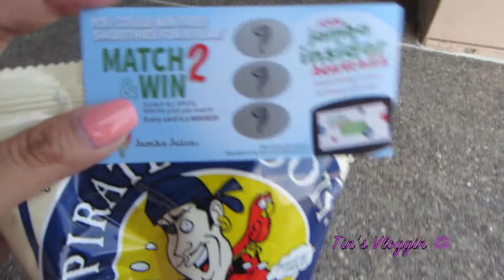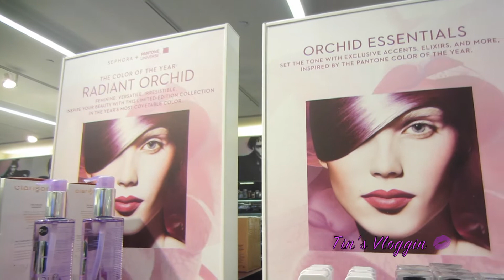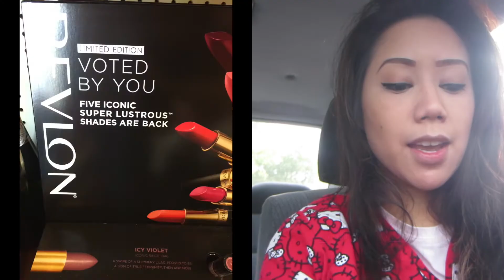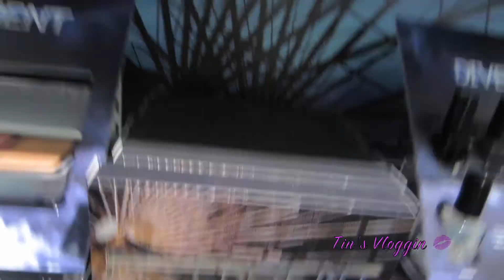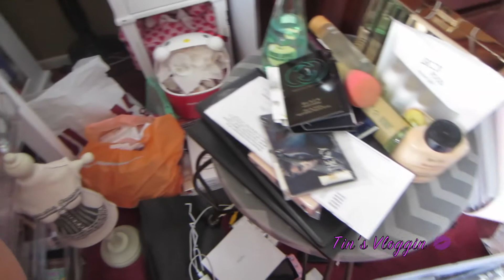Feeling Divergent & PaintFab!! - Tin's Vloggin | Vlog #65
VLOG week #65

This week I went a little Divergent crazy, received a sweet package from PaintFab & made a huge mess in our room!
Thank you so much for taking the time to watch our weekly vlogs!
We truly appreciate all the support ^.^

xoxo,
Tin ^.^